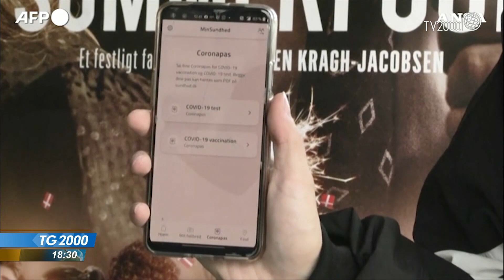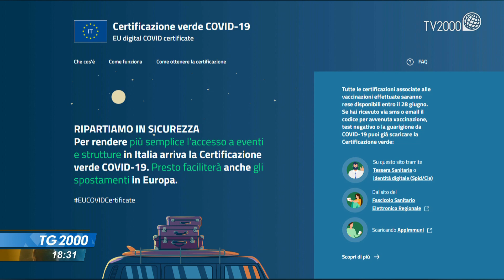Ecco il Green pass per viaggiare, partecipare a matrimoni e cerimonie. Guida completa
Green Pass. Da oggi è già attivo in Italia mentre in Europa arriva il primo luglio. Permetterà di viaggiare ma anche di partecipare a matrimoni e cerimonie. Si scarica direttamente sul cellulare ma per i meno tecnologici si può chiedere anche in farmacia. La guida e le reazioni nei servizi di Barbara Masulli e Luca Licata.